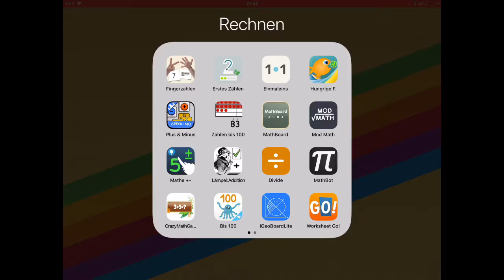Mathematik classroom apps